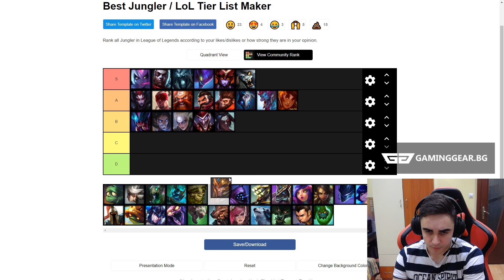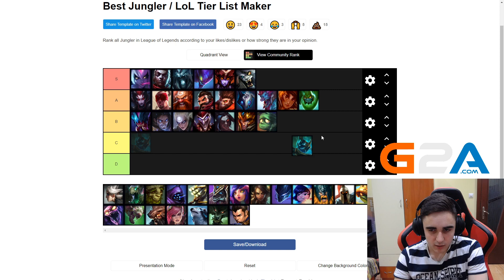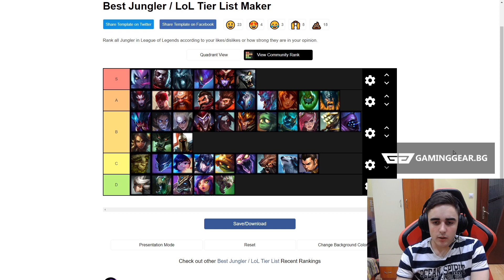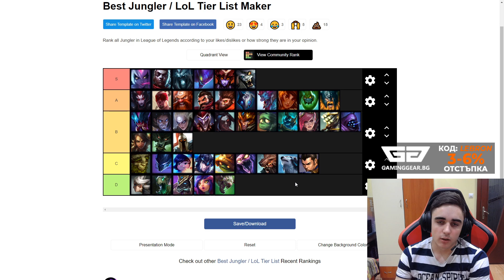MeLeBron | Patch 10.8 Jungle Tier List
Ако видеото ви е изкефило, оставете по едно харесване, коментирайте и се абонирайте за канала ми с камбанката, за да не изпускате бъдещите ми видеа.